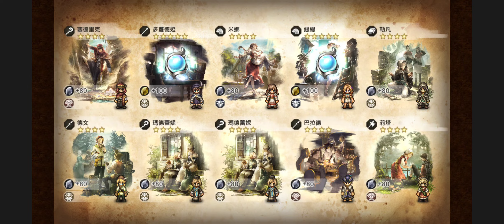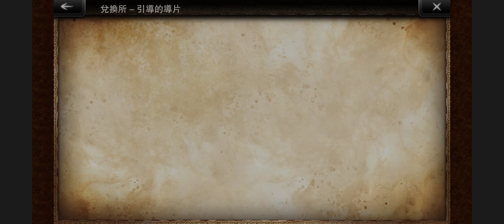《歧路旅人：大陸的霸者》抽庫洛艾之前 先把聖炎池湊100換個飾品吧【阿天】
推薦CP群「歧路旅人：大陸的霸者-養生瞎聊區」
攻略推薦影片
如果喜歡我的影片還請訂閱支持我